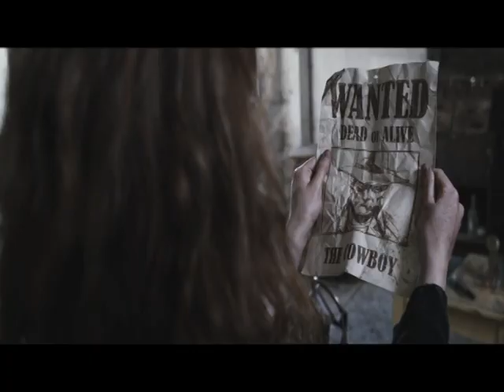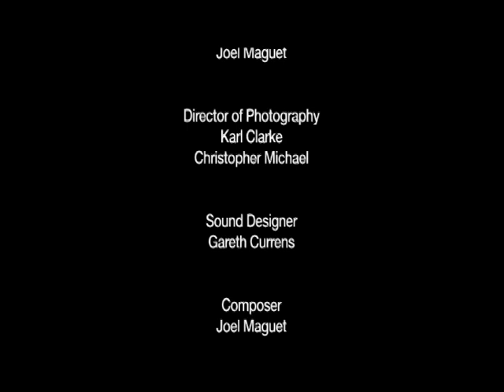The Last Cowboy.VOB